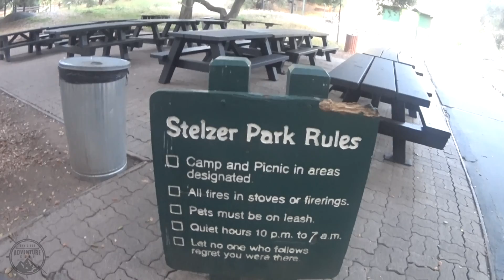Hump Day Hike @ Louis Stelzer Park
Hiking in Lakeside